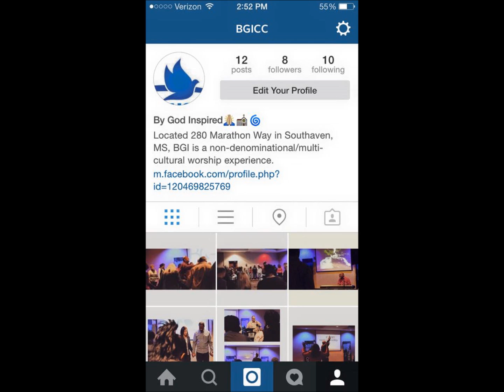Overcoming Worry - Feb 22 2015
A sermon written by Vincent J. McCaskill